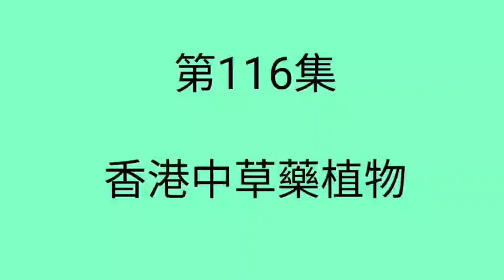第一百一十六集：粉萼鼠尾草 Salvia farinacea